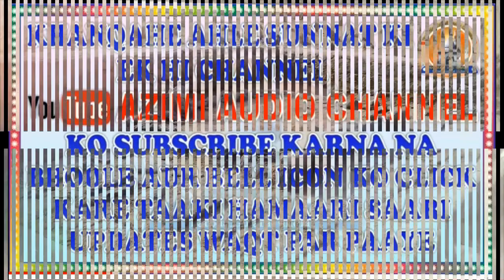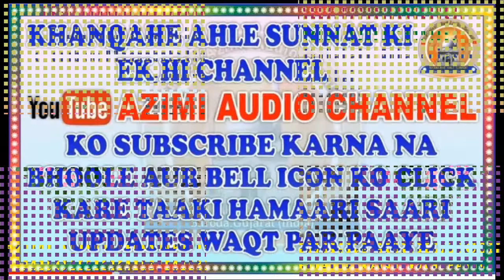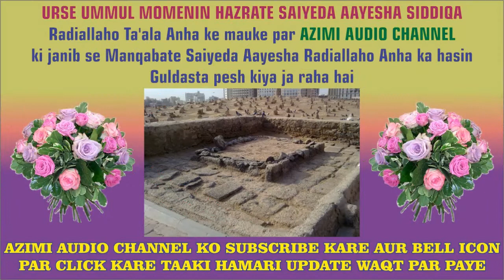MANQABAT-E SAIYEDA AAYESHA SIDDIQA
KALAM BY  :  MOHAMMAD ZIYAUL HAQ (ZIYA) SHAHB QADRI

VOICE BY  :  MEMON MOHAMMAD TALHA QADRI MOINI

MIN JANIB : KHANKAHE AHELE SUNNAT, JAMA MASJID BUILDING, MANDVI, BARODA-17.